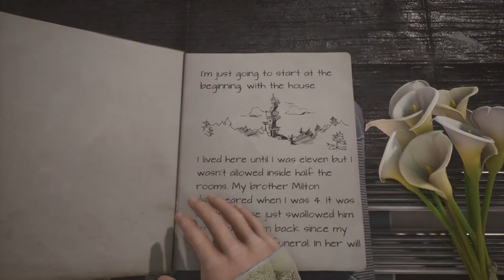What Remains Of Edith Finch Review | MightyNifty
What Remains of Edith Finch? A pretty damn great game!

I know the game is short, but I’ll take a short game this good over a longer game of lower quality any day.